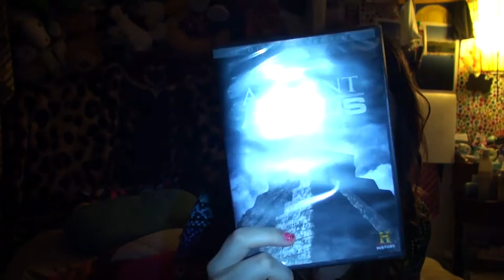Unboxing syringe pens